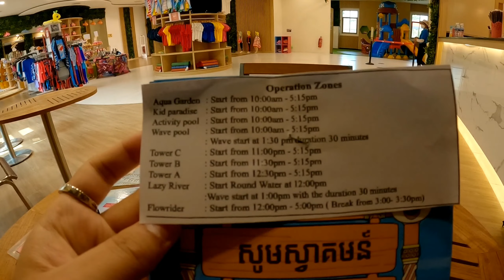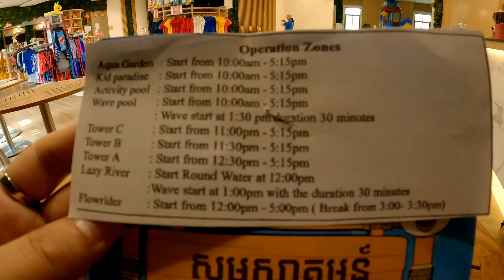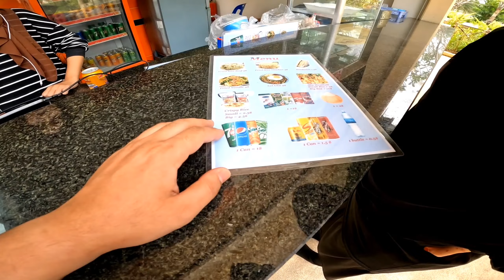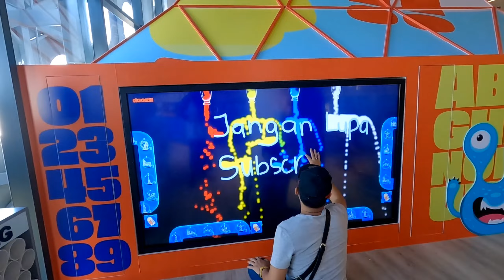Pergi WATER PARK TERBESAR di Kemboja | Garden City Water Park Cambodia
Sebelum balik ke Malaysia, sempat juga bawa family di Grand City Water Park di negara Kemboja.

Tentang FR Family Channel:

Nama aku Faiz. Maksud FR ni di ambil dari gabungan nama aku (F)aiz & (R)ashidah (isteri aku) dan juga sempena nama anak-anak aku iaitu (F)ayyad (R)afid & (F)aqqih (R)afi. Aku bekerja di negara Kemboja (Cambodia). Hobi aku memancing & memasak. Video dalam channel aku berkisar tentang hobi dan vlog bersama keluarga & kawan-kawan aku di negara Kemboja.